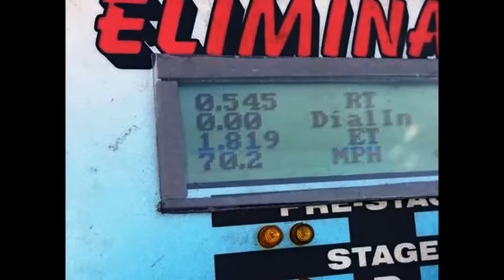Ima Racing Pro Street Sedan Nitro .18 / 1.819sec pass.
Test & Tune in Humacao Rc Drag.